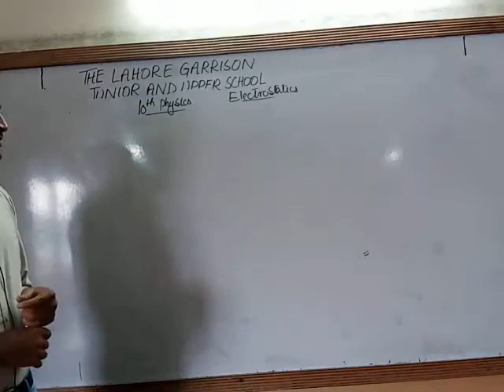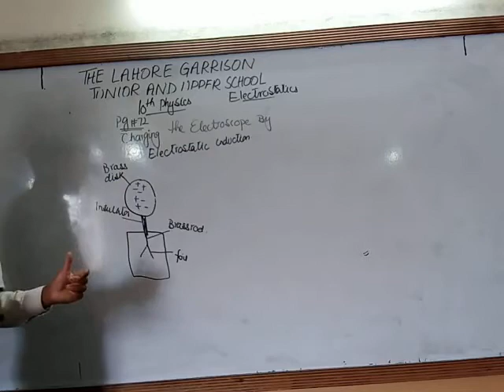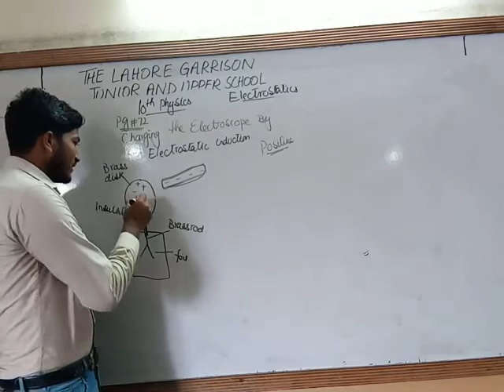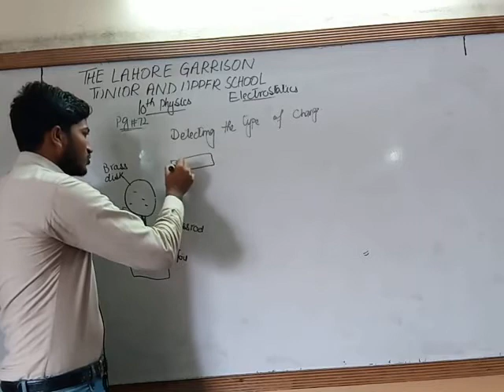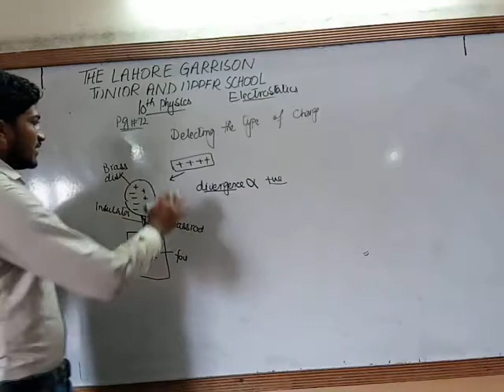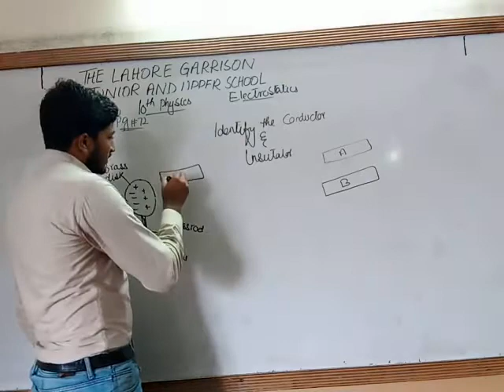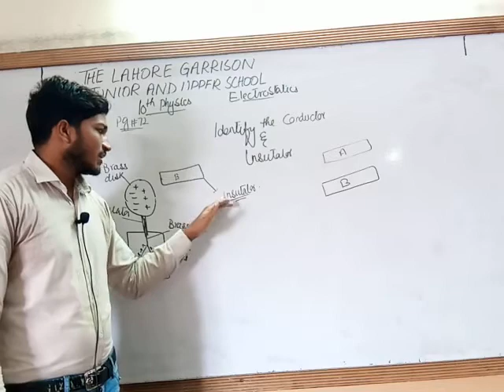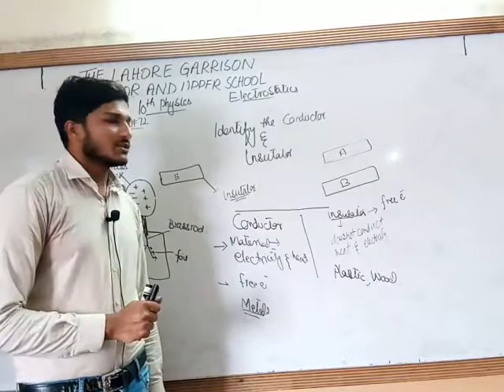10th physics Dated31/08/20